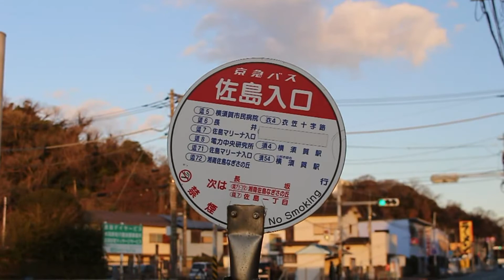【2月下旬】大楠山と河津桜☆（三浦半島、前田川遊歩道、立石公園）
2022/2/23
大楠山と河津桜☆（前田川遊歩道、立石公園）
フリーBGM素材「Only You」by Kei Morimoto